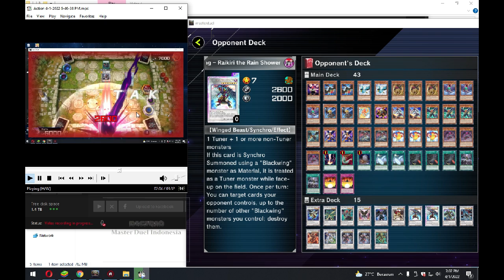Lawan Sky Striker Deck - YGO Master Duel Indonesia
season ini coba review deck
player id Master Duel: